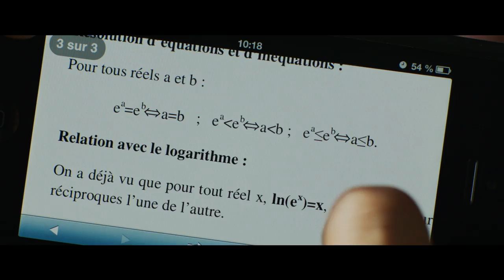À toute épreuve - Teaser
Découvrez le teaser de À toute épreuve
Un film d'Antoine Blossier le 9 Juillet au cinéma.
Avec Thomas Soliveres, Samy Seghir, Laouni Mouhid, Marc Lavoine, Valérie Karsenti, Louise Grinberg,  Melha Bedia, Solal Forte